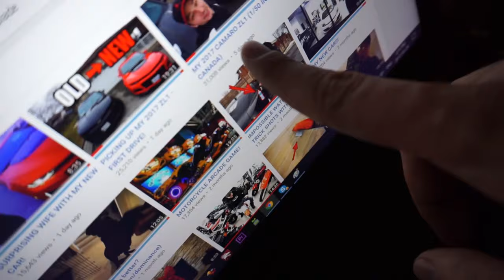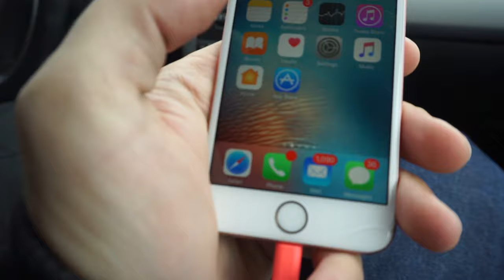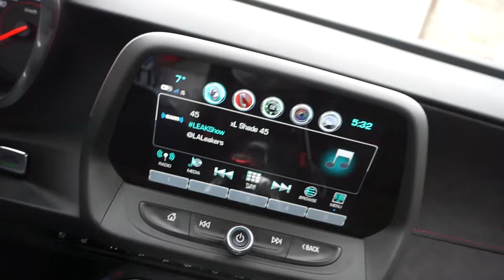1000 CUPS IN MY TRUNK...are you serious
We visited our new home today, and is close to being finished. Tina also decided to prank me and put 1000 cups into my ZL1 trunk..prank war?

I'm a Full-Time YouTuber who does MotoVlogs. I'm here to share my life with you guys in these Life Vlogs, and hope to one day travel the world meeting all of you cool subscribers!
Welcome to 6FootLife! Motorcycle Dictionary